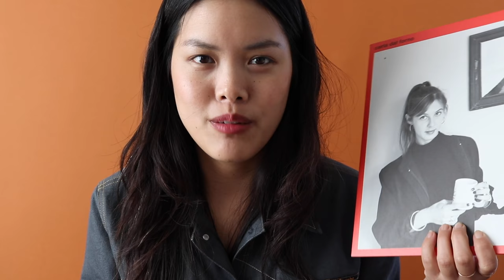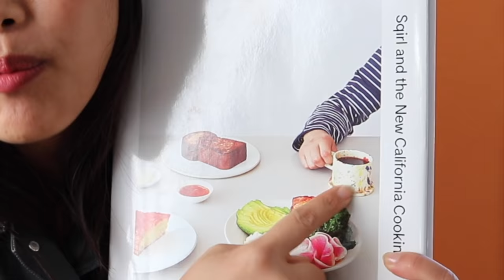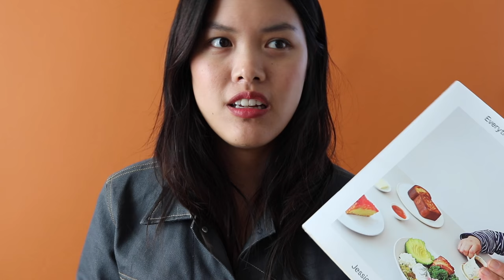General Favorites | January 2017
Group Partner - Tan Line Boob Pot (might have to call the shop)

Thrifting - found the sculpture at the Assistance League in Long Beach.

Bloom - Estée LaLonde

Everything I Want to Eat - Jessica Koslow

Peter Shire EXP Mugs (sold at 11th Moon - product page landing soon!)

Kiehl’s Ultra Facial Cleanser
Clarisonic Mia Fit

Equipment used to film:
Canon 80D kit
Canon EF 24mm lens

S N A P C H A T chrissstttiiine
E B A Y

C O O L   S T U F F